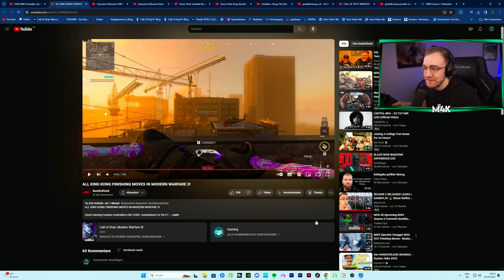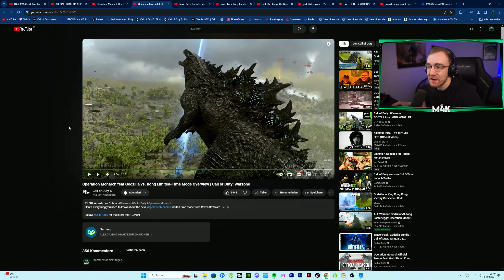Das NEUE GODZILLA x KONG EVENT 🚨 (Gameplay, Monarch Operator Skin, Waffen, Release & MEHR) - Warzone